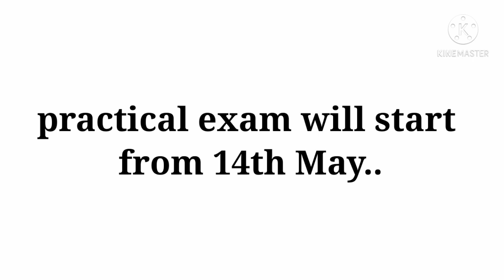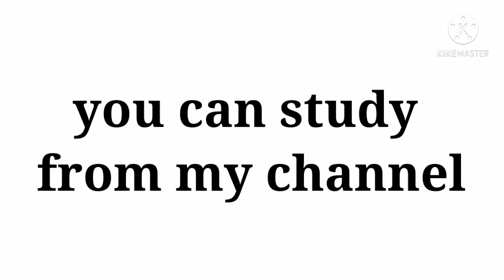NIOS Datesheet Announced June Examination 2021 | Sehrish Institute 🇮🇳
Playlist of Most Impotant Questions Class-10th & Class-12th (2021) Must watch!
All Subjects.

Data Entry Operation Part-1 Class-10th Secondary ExamQuestions
Most Important Questions 📢📚
Must watch!!!

Data Entry Operation Part-1 Class-12th Senior Secondary      Must watch!!!

English Most Impotant Questions (Class-12th)

Nios Home Science impotant questions (PART-1) (Class-12th) SENIOR SECONDARY(2021)

I WILL UPLOAD REACTION & VIDEOS ON IT